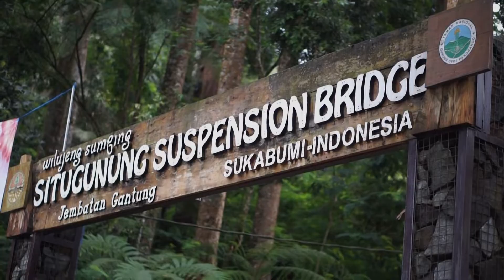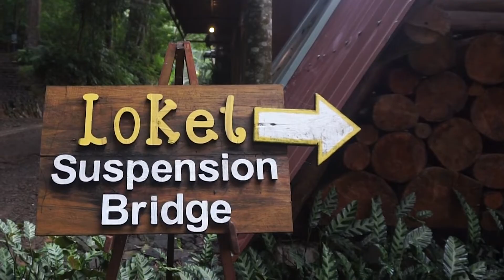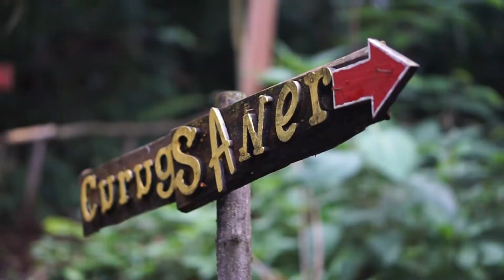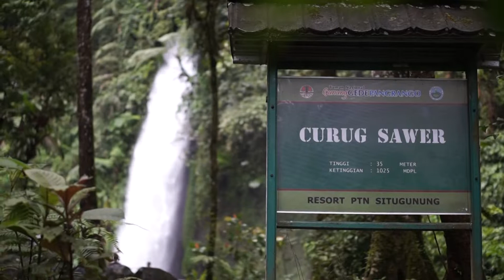Feature "Inside Sukabumi"